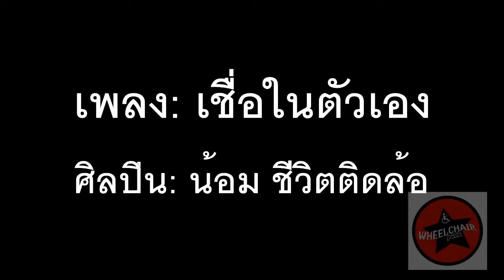เชื่อในตัวเอง